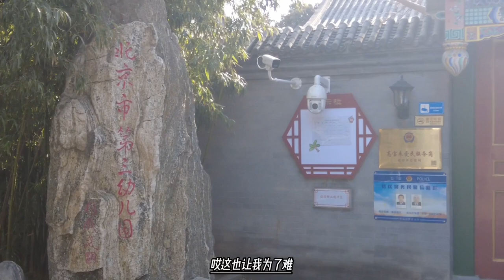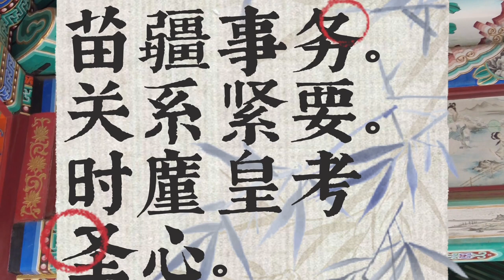都说乾隆依靠父祖基业，实际上也挺难，上班第一天发现苗疆造反了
古州苗乱和乾嘉苗民起义的平定，证明了历史总要向前进，不可能倒回到之前的时代了。清朝平定苗疆，有利于地区的安定，稳定了社会秩序。但是，两次苗乱也反映了清朝在苗疆的治理上存在诸多的问题，这就导致社会矛盾较为尖锐，这些都是清朝应该去反思的地方。然而，乾隆去世，清朝由盛转衰，清朝的战争机器也停下来了，三千年未有之大变局正在到来，一切都变了